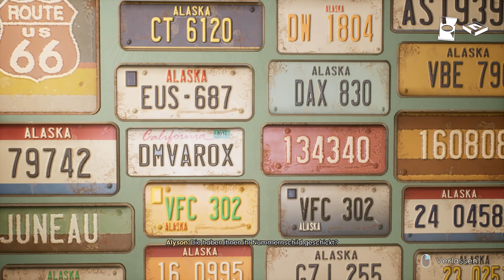[07] Unangenehme Gespräche - Let's Play Tell me Why [Deutsch]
German